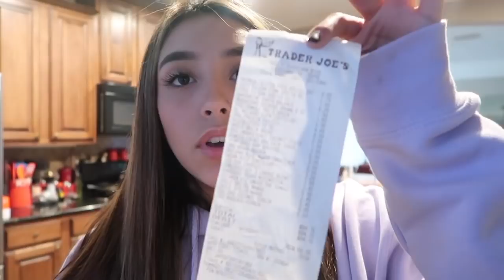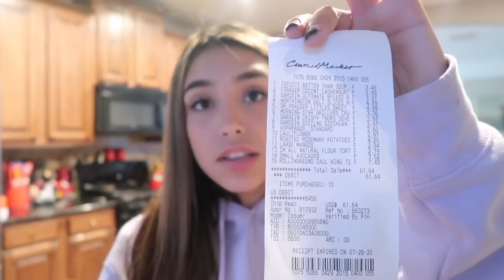PLANT-BASED GROCERY HAUL! | starting my journey🌱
new intro creed to: @literallysusie on insta🥰

socials!!

faq-
age: 16
birthday: jan 30
live: texas
height: 5'3
camera & editor: canon g7x mark ii & imovie